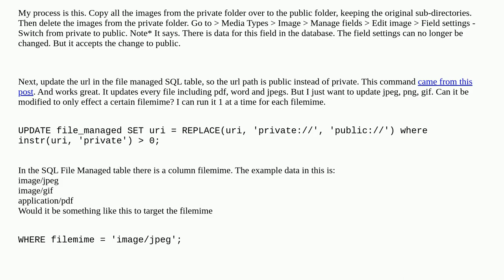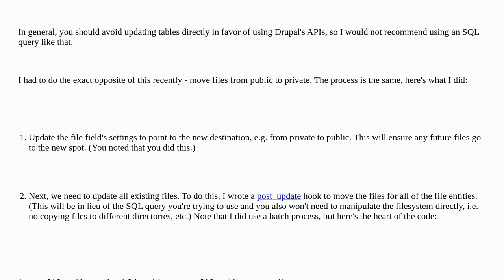How to change media image private to media image public, just for a specific filemime, and update...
How to change media image private to media image public, just for a specific filemime, and update the url?

A special thanks goes out to the community

  media 9